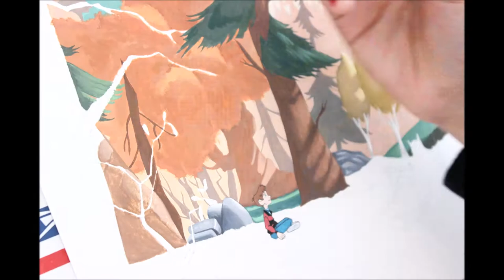Hogarth and The Iron Giant Watercolor Speedpaint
It took me three full days to paint this two-piece painting of my favorite movie, but I have been watching it for 19 years and enjoyed dedicating those days to the most cinematically beautiful masterpiece there ever was! And remember... You are who you choose to be. :)

Real Estate - Beach Comber